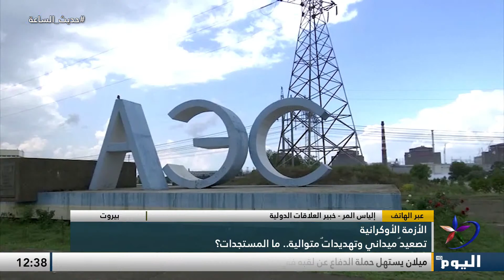أعتقال سوريين داخل الأراضي السورية لأعتراضهم على سياسيات المحتل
حديث الساعة | قناة اليوم
ـــــــــــــــــــــــــــــــــــــــــــــــــــــــــــــــــــــــــ
للمزيد من المواضيع يرجى زيارة منصات التواصل الاجتماعي لقناة اليوم:

تابعوا قناة اليوم على التردد:
 12687_27500 (H) _NILESAT